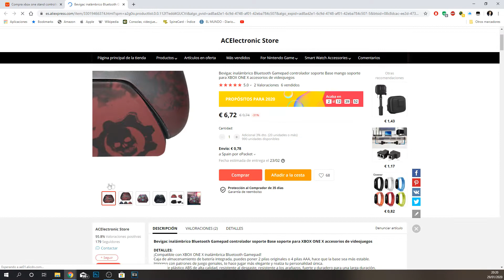XBOX ONE CONTROLLER STAND || CLON CHINO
Otra de mis compras de Aliexpress fueron estos stands para los mandos de Xbox One, clon del diseño de los Controller Gear pero con plástico chino.

Enlace Aliexpress

Grips sticks Amazon